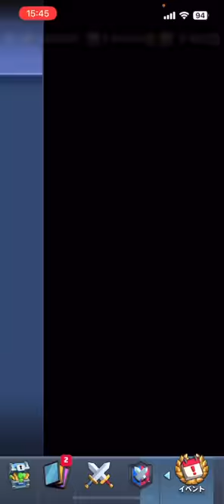【クラロワ】イラスト強化されたアイゴレが枯渇デッキで大活躍している件